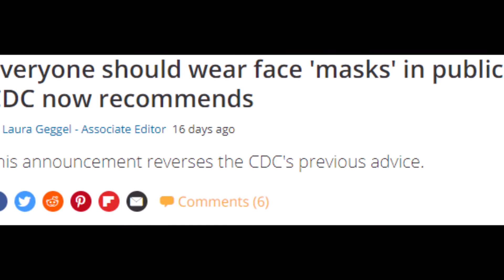Science vs Trump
Science has done so much more for us than Trump, and it deals with only facts.  It rises above politics.